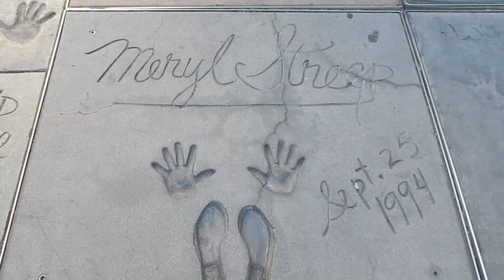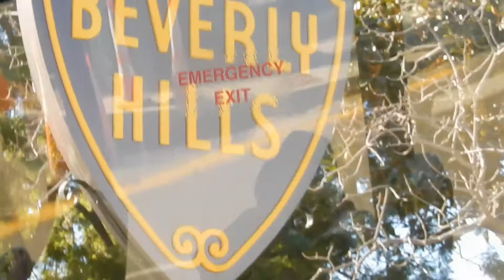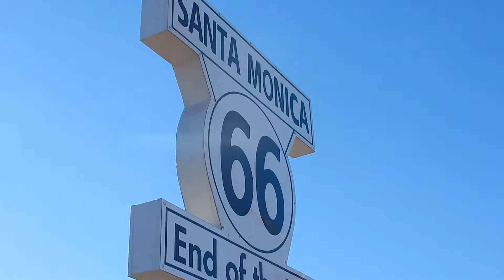Disneyland 2017: Day 6- Hollywood Tour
Our touristy day around the sights of Hollywood. We got to see Stars homes, the Walk of Fame, Venice Beach and Santa Monica Pier.